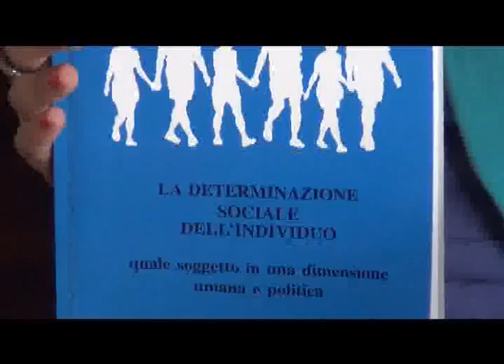ELLE TV: "La determinazione sociale dell’individuo" di Giuseppe Addona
L'ultima fatica letteraria del filosofo Giuseppe Addona, docente del Liceo Classico "Giannone" di Benevento e saggista, si intitola "La determinazione sociale dell’individuo - Quale soggetto in una dimensione umana e politica", edito da Edizioni eDimedia. ELLE TV Benevento lo ha intervistato.